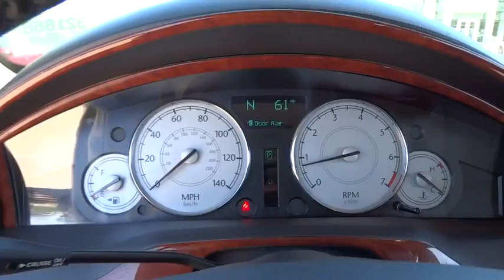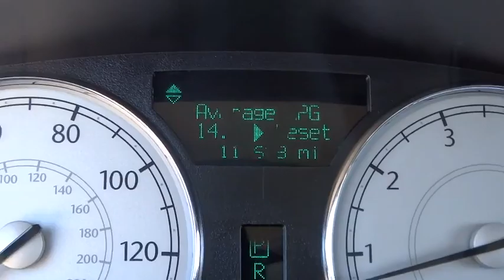2007 Chrysler 300 Palatine, Arlington Heights, Barrington, Glenview, Schaumburg, IL 32186B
2007 Chrysler 300

3.5L V6 MPI 24V High-Output and Bright Silver Metallic Clearcoat. ABS brakes, Electronic Stability Control, Heated door mirrors, Illuminated entry, Low tire pressure warning, Passenger door bin, Remote keyless entry, and Traction control. There isn't a better car than this gorgeous 2007 Chrysler 300. It is nicely equipped with features such as 3.5L V6 MPI 24V High-Output, ABS brakes, Bright Silver Metallic Clearcoat, Electronic Stability Control, Heated door mirrors, Illuminated entry, Low tire pressure warning, Passenger door bin, Remote keyless entry, Traction control, 17 x 7 Aluminum Wheels, 4 Speakers, 4-Wheel Disc Brakes, Air Conditioning, AM/FM Compact Disc, AM/FM radio, Bodyside moldings, Brake assist, Bumpers: body-color, CD player, Delay-off headlights, Driver door bin, Driver vanity mirror, Dual front impact airbags, Four wheel independent suspension, Front anti-roll bar, Front Bucket Seats, Front Center Armrest, Front fog lights, Front reading lights, Leather Shift Knob, Leather Trimmed Bucket Seats, Occupant sensing airbag, Outside temperature display, Overhead console, Panic alarm, Passenger vanity mirror, Power door mirrors, Power driver seat, Power steering, Power windows, Rear reading lights, Rear seat center armrest, Rear window defroster, Speed control, Split folding rear seat, Tachometer, Telescoping steering wheel, Tilt steering wheel, and Variably intermittent wipers. J.D. Power and Associates gave the 300 4 out of 5 Power Circles for Overall Dependability. This fantastic Chrysler is one of the most sought after used vehicles on the market because it NEVER lets owners down. New Car Test Drive said it ...delivers bold styling, but it's quiet and smooth, with a great ride and tight handling. Getting in and out is easy, and it's roomy inside...